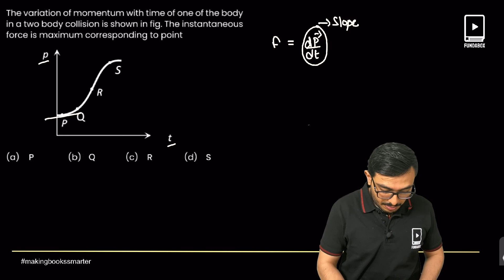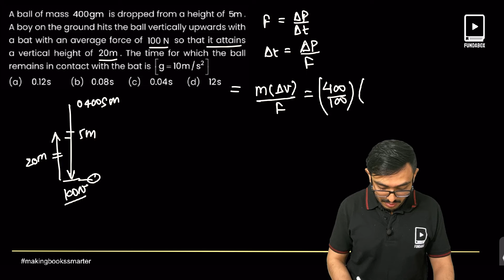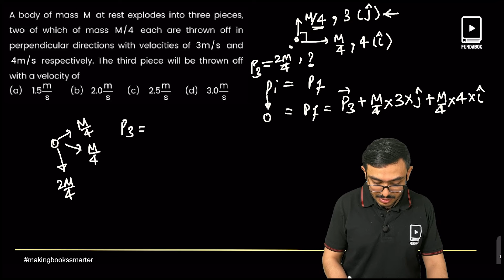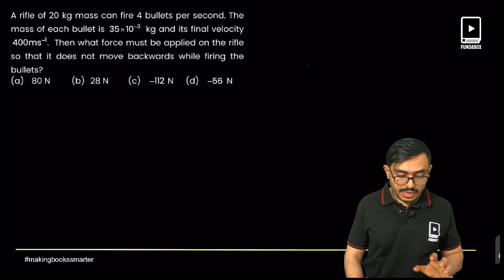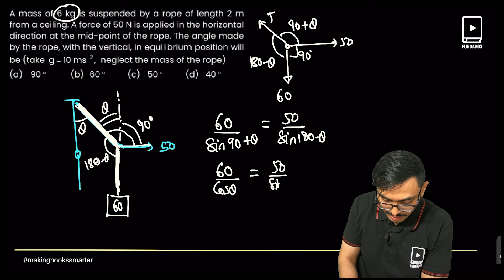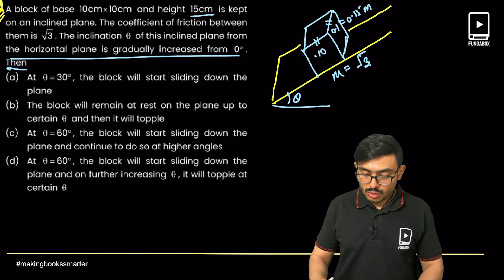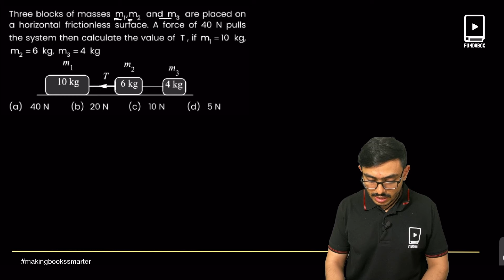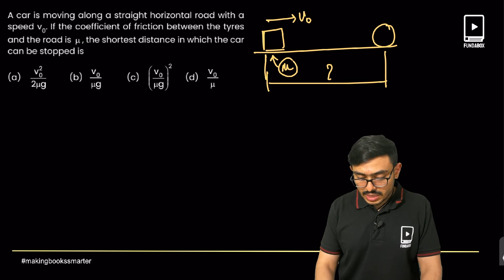Laws of Motion | Top 5000 Questions | NEET PHYSICS | NEET 2024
In this video, we dive deep into the fascinating topic of Laws of Motion, specifically tailored for NEET Physics aspirants targeting NEET 2024. Join us as we explore the top 5000 questions related to this crucial concept. Understanding the Laws of Motion is fundamental for excelling in the field of Physics, particularly for NEET examination preparation. Our comprehensive question bank is specifically designed to help you grasp the intricate details of this topic, ensuring you are well-prepared for the upcoming NEET 2024 exams. Each question in this video has been carefully curated with the intent of covering a wide range of difficulty levels, ensuring that you gain mastery over the Laws of Motion from every angle. From basic concepts to advanced problem-solving, we have you covered! By solving these questions, you'll not only strengthen your command over Laws of Motion, but also sharpen your analytical skills, critical thinking abilities, and time management techniques – all essential for acing NEET Physics. We are dedicated to providing you with the highest quality educational content, enabling you to perform exceptionally well in NEET 2024.

📌FOR ANY KIND OF QUERY:
FUNDABOX
📩 Support @fundabox.in
DR. ANAND MANI